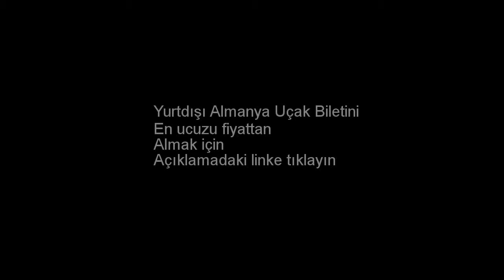Almanya Uçak Bileti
Almanya uçak biletini almak için yukarıdaki linke tıklayın. Yurtdışı Almanya uçak bileti. Yurtdışı Almanya ucuz uçak bileti